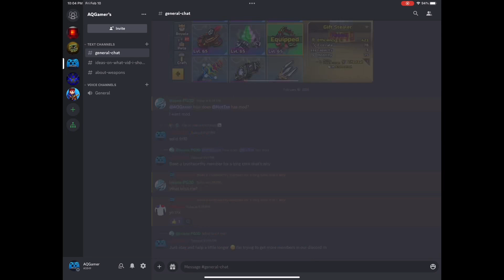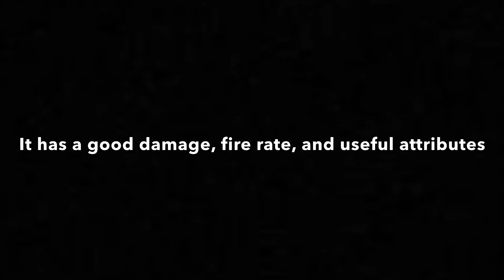Is leaders butterfly worth it?